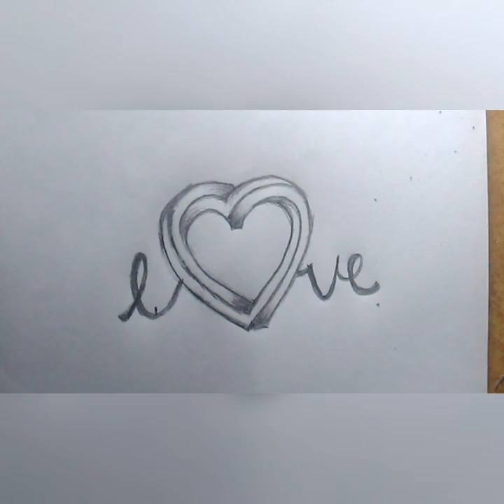How to draw love. 3D love picture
Hey guys. This is my first video and need your support.